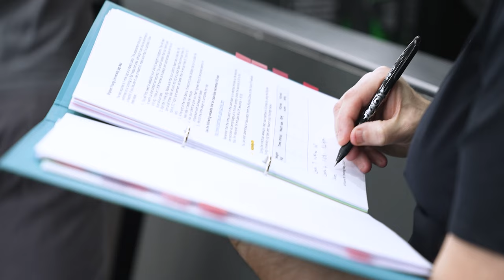Teddy Draper | Future Fit Testimonials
We sit down with Sky Sports Presenter Teddy Draper to discuss how his time has been, training with Future Fit over the past few months.